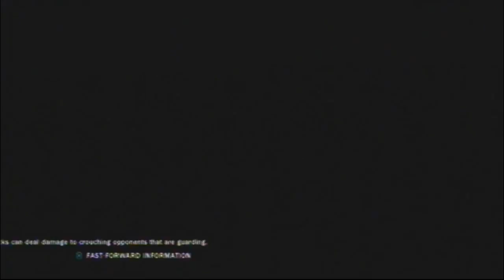Back In The Saddle Ep.5 -TTT2 Online Tournament Pt.1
Back in the Saddle is a competitive fighting game series where I try to get myself back into the genre by playing and re-acclimating myself to the Genre's mechanisms, getting ready mainly for Street Fighter V.

To really get myself ready for Final Round next month, I decided to enter a Online tournament hosted by NinthPixel. You can find his stream @